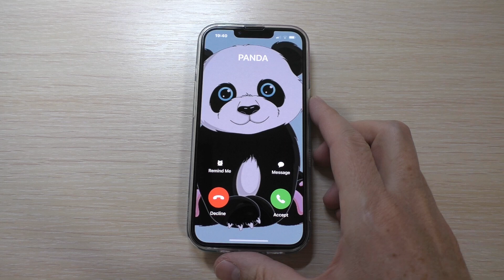Apple iPhone 13 Pro Panda Incoming Call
Apple iPhone 13 Pro Panda Cover Case Incoming Call